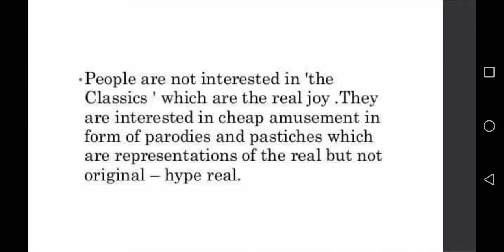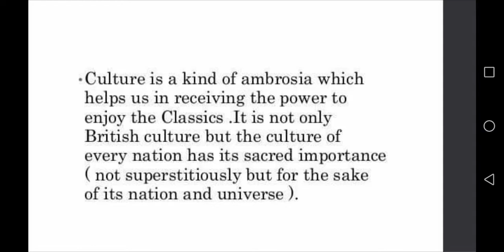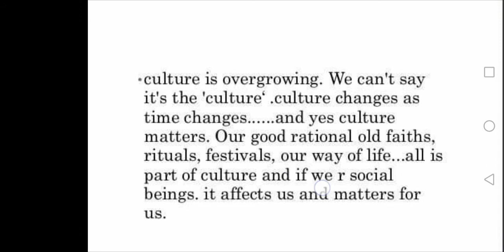Does Culture Matter?